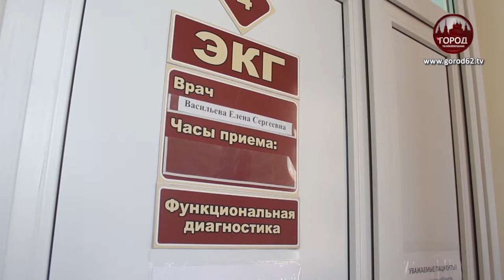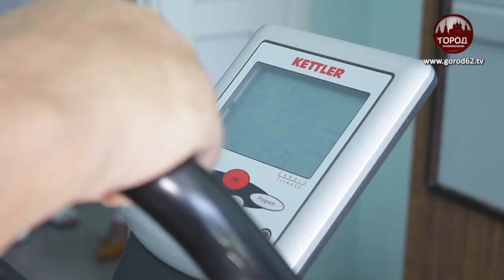Первые итоги работы